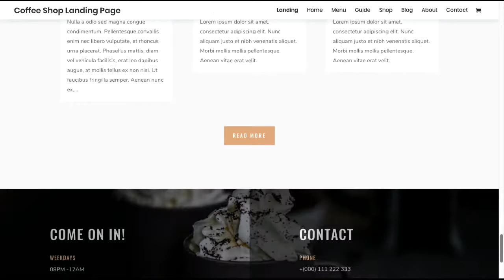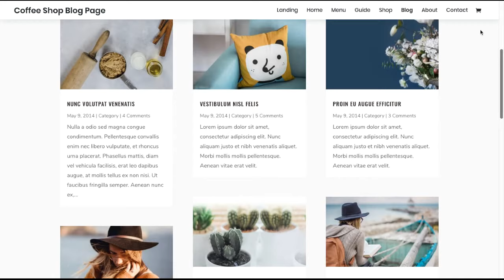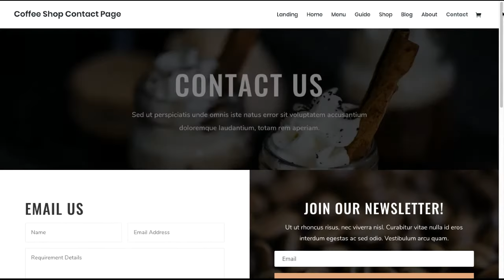Coffee1 WordPress Website Template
This website template is perfect for any coffee bar or restaurant business.